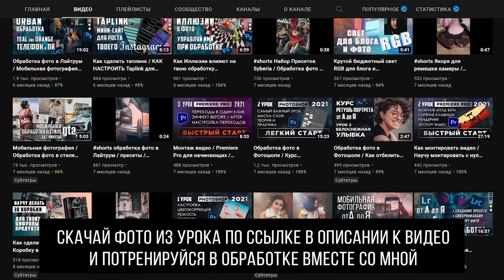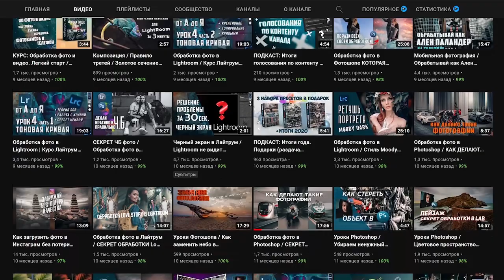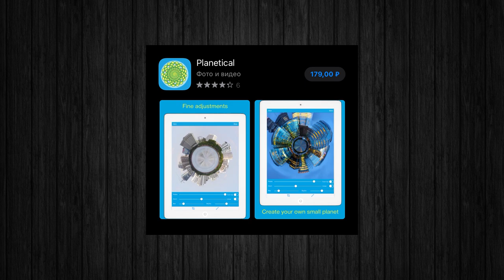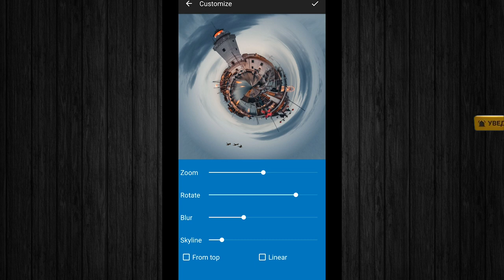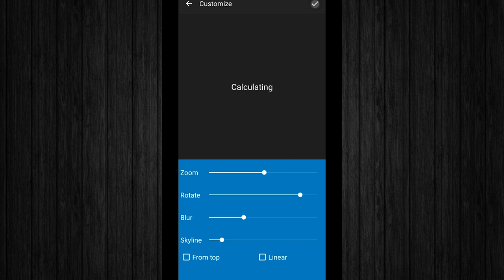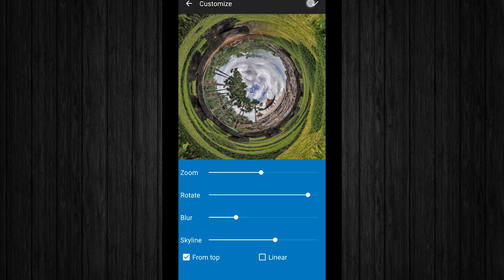Мобильная обработка / ЭФФЕКТ Маленькая планета / Обработка фото для Инстаграм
В этом видео по мобильной обработке мы научимся с тобой создавать собственные планеты и кроличьи норы. Удиви зрителей своими необычными снимками в своем Instagram 🤔

Тайминг:
00:00 Вступление
01:10 Пресеты уровня Pro
01:40 Эффект Маленькая планета
04:40 Эффект Кроличья нора
05:44 Резюме. Аутро

📺 Остались вопросы? Стучись в Direct Instagram, узнай подробности

Средства пойдут на техническое развитие канала и будут мотивировать на создание новых уроков, пресетов, тьютов и мастер-классов

🎁 Также в моем Инстаграм: _korsar или artfotolife_mobile можно бесплатно ПОЛУЧИТЬ ПОДАРОЧНЫE НАБОРЫ ПРЕСЕТОВ